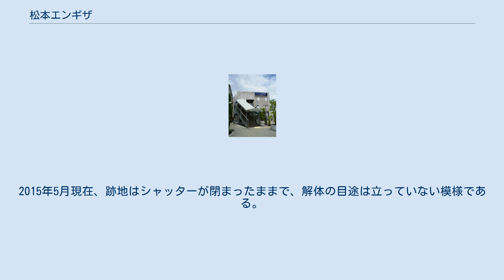松本エンギザ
松本エンギザ（まつもとエンギザ）は、長野県松本市大手4丁目で平形興行株式会社が経営・運営していた映画館である。
 本項では同じ平形興行が経営していた「上土シネマ」（あげつちシネマ）についても述べる。
 エンギザは明治時代に創設された芝居小屋「演技座」が前身。
大正時代より映画館に転身し、戦後は2スクリーン体制となった。
1997年にビルが完成し、5スクリーンのシネコンとなった。
しかしその後、2000年「アイシティシネマ」、2008年「シネマライツ8」と他のシネコンが開館したことも影響し、2010年6月27日閉館。
市内では、2004年に「松本中劇」と「松本東宝セントラル」、08年に「松本テアトル銀映」と「上土シネマ（後述）」が閉館。
市街地の老舗映画館が相次いで姿を消したが、2017年9月21日、イオンモール松本内にシネコン「イオンシネマ松本」がオープンしている。
 松本エンギザを経営する「平形興行」は6月28日付で事業を停止、自己破産申請の準備に入った。
2001年3月期の売上高2億7500万円は、09年3月期に2億円まで落ち込んでいた。
 音響は DTS・SRD（『シアター4』のみDTS・SRD・SRD-EX） 上土シネマ（あげつちシネマ）は、松本市大手4丁目に存在した映画館。
座席数は200席。
 1917年、市街地の住民有志の出資により「松本電気館」として開業。
昭和初期にエンギザ（平形興行）に経営譲渡して以降は日活系の作品をメインに上映したが、1950年代末から「松本東映」に改称し東映の直営館となる。
2002年に現在の「上土シネマ」に改称。
東映の直営館からフリー館に転向したが、周辺環境の変化や建物の老朽化も追い打ちとなり2008年11月24日をもって閉館。
最終興行として同年11月22日から24日まで『宮本武蔵 (1961年の映画)』『仁義なき戦い』『鉄道員（ぽっぽや）』などが特別上映され、「電気館」時代から91年続いた歴史に幕を下ろした。
2015年5月現在、跡地はシャッターが閉まったままで、解体の目途は立っていない模様である。